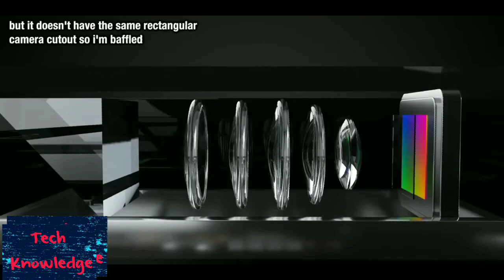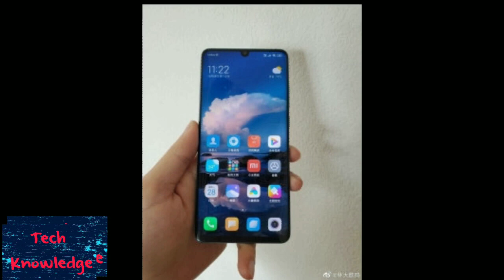# Mi 108 Megapixel camera phone# CC9 pro # Flagship Mi phone first in India#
Doston, China mein Mi CC9 Pro launch hone jaa rahaa hai aur ye alag alag naamon se alag alag deshon mein launch hoga. Mi Note 10 ke naam se ye Globaly launch hoga aur shaayad India mein launch hoga Mi A3 Pro ya fir Mi A4 ke naam se. Is video mein hum apko bataate hai sab kuch in Phones ke bare mein.
Xiaomi Mi CC9 Pro में 108 मेगापिक्सल का प्राइमरी कैमरा है। यहां पर Samsung ISOCELL Bright HMX सेंसर का इस्तेमाल होगा।

Rules:
1. You should like my video
4. Write comment in the comments section as “All done”
5. You should watch my full video